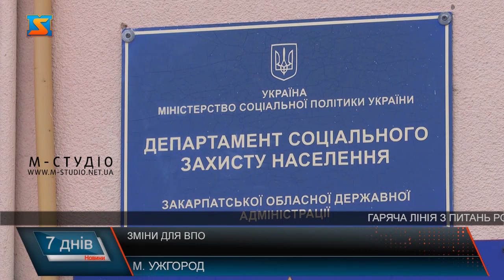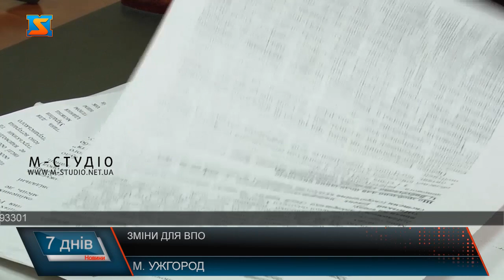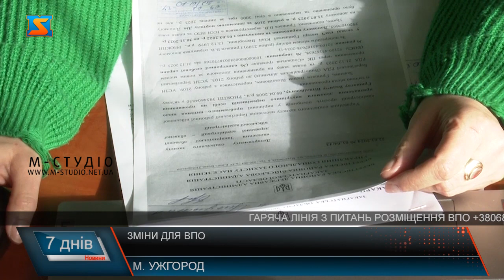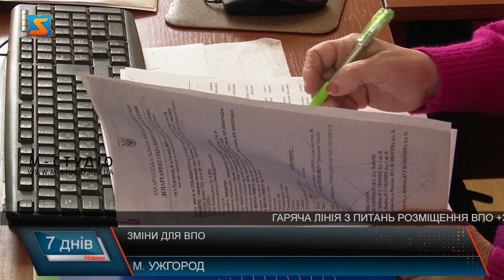Зміни для ВПО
Низка змін чекає на ВПО у 2024 році. Зокрема, щодо принципу виплат. Уряд прийняв постанову щодо їх припинення, яка мала набрати чинності з 1 лютого, проте відтермінували - на 1 березня. Тобто ще за лютий переселенці отримають допомогу у автоматичному режимі. Для продовження виплат -треба протягом лютого написати заяву у ЦНАПі за місцем проживання, крім вразливих категорій, які і надалі автоматично їх отримуватимуть. Це пов’язано зі зловживаннями  через недосконалість механізму виплат ВПО. У крає промоніторили ситуацію і виявили такі найтиповіші порушення. Понад 300 тисяч ВПО проживає на Закарпатті згідно з даними мобільних операторів. Офіційно зареєстровані майже 133, 5 тисячі. З них майже 43 тисячі дітей, 4,5 тисячі осіб з інвалідністю, включаючи сотню родин з дітьми з інвалідністю, та 18 тисяч людей похилого віку. Переселенцям краю треба знати про місця тимчасового проживання – їх 104, які впорядкували. Наразі вільних місць – 1,5 тис. Моніторять ситуцію, аби безкоштовного надати прихисток та реабілітацію родин, які виховують дітей з інвалідністю. Крім державних програм, у краї діє Регіональна комплексна програма підтримки ВПО на 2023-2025 роки. За рахунок коштів обласного бюджету допомагають переселенцям та компенсують закарпатцям витрати на утримання родин ВПО. Також затверджена програма компенсації частини % ставки  за іпотечними кредитами ВПО на Закарпатті. Система соцзахисту – розгалужена та ефективно працює у напрямках поселення, реєстрації та адаптації. Тобто люди не залишаються осторонь. Крім базових потреб можуть отримати безкоштовну юридичну консультацію, допомогу у пошуку роботи, соціально-психологічний супровід. У краї запрацювала координаційна рада з питань ВПО, також цілодобова гаряча лінія.